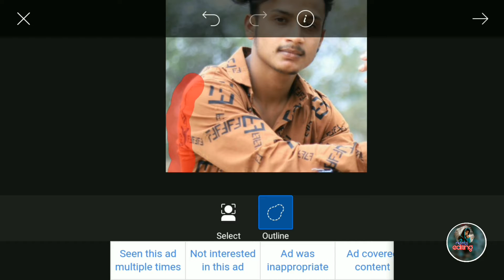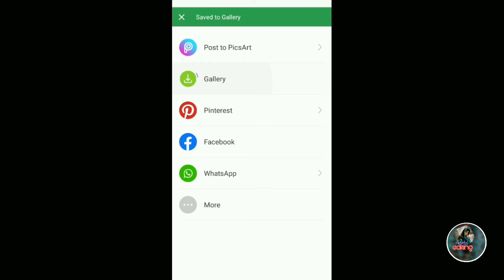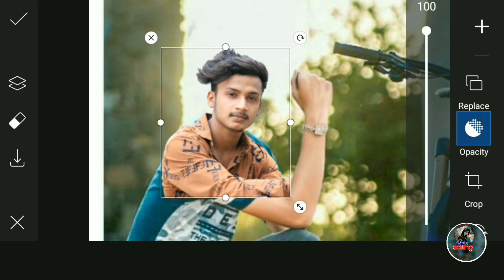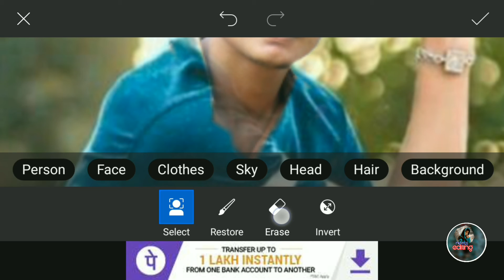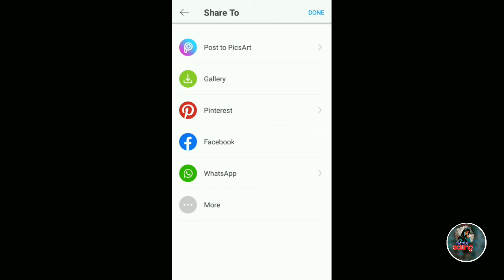Picsart se kapde ko change kaise kare photo | kapde ka colour change kaise kare |neeraj edting